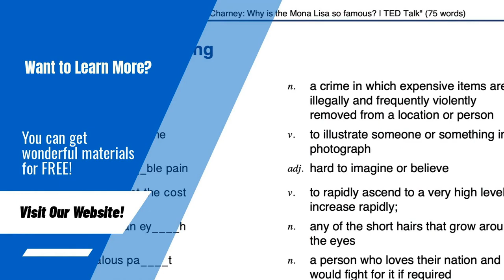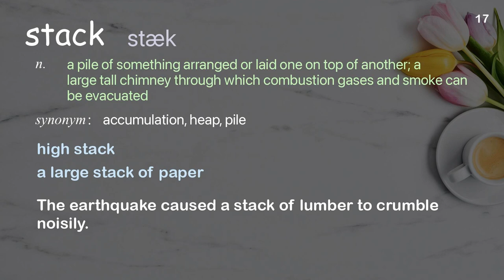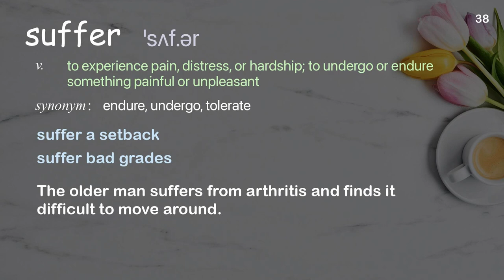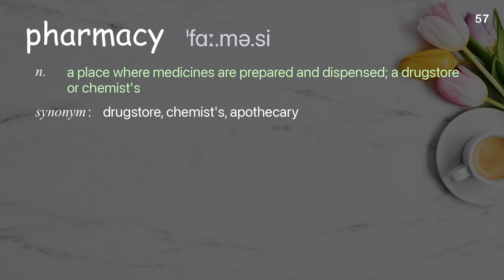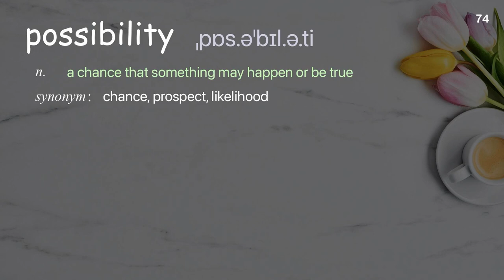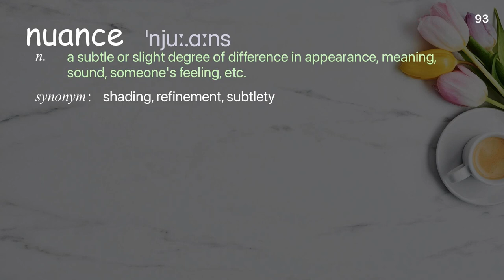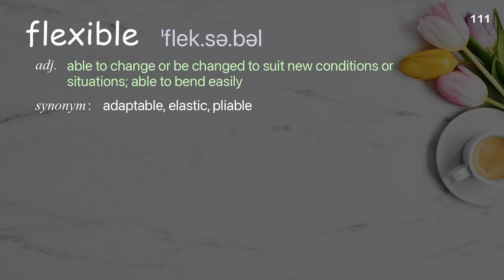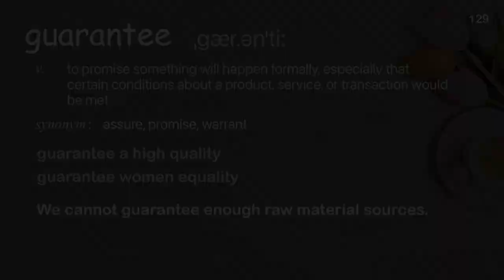129 Academic Words Ref from "David Casarett: A doctor's case for medical marijuana | TED Talk"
■PLEASE NOTE

■Reference Source
David Casarett: A doctor's case for medical marijuana | TED Talk